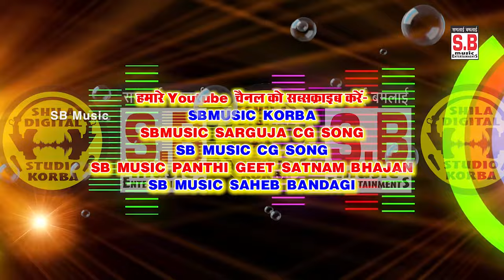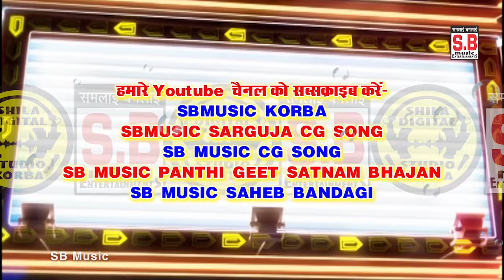Maya Badhake Rani | Cg Song | Vinod Kumar Yadav | New Chhattisgarhi Geet | SB MUSIC 2022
Song : Maya Badhake Rani
गीत : मया बढ़ाके रानी
Male Singer : Vinod Kumar Yadav
गायक : विनोद कुमार यादव
Lyrics : Vinod Kumar Yadav, Pratap Singh
गीतकार : विनोद कुमार यादव,प्रताप सिंह
Music Composer : Saurabh Mehto, Bablu Mahant
Rhythm : S.K Lahor, Narayan Jaiswal, Ashwani
Ped : Suraj Diwana
Benjo : Narendra Ghritlahre
Producer : Shri Ram Rathore
निर्माता : श्रीराम राठौर
Director : Shri Ram Rathore
निर्देशक : श्रीराम राठौर
Recordist : Nanki ji
रिकॉडिस्ट : ननकीजी
सर्वाधिकार सुरक्षित है : एस.बी.म्यूजिक इंटरटेनमेंट्स छत्तीसगढ़, भारत